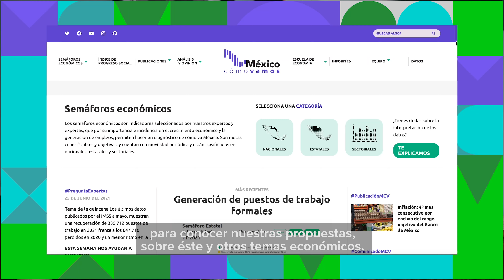La agenda pendiente de la política fiscal en México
Es crucial el papel de la política fiscal en períodos de fuerte contracción económica como este. Desde la cartera de la SHCP se permite impulsar acciones para un desarrollo social incluyente.
Sofía Ramírez Aguilar, Directora de México, ¿cómo vamos?, explica cuáles deben ser las prioridades de la política fiscal en México.